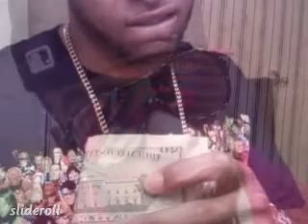Drake Over freestyle-Felony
My Version of Drakes over...He didnt even kill it like this bruh im Str8 drop holla at me i do this shit